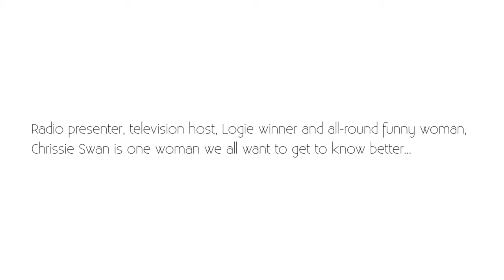Chrissie Swan: C Sections & Pregnancy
Chrissie Swan chats to Monty about pregnancy and C sections.